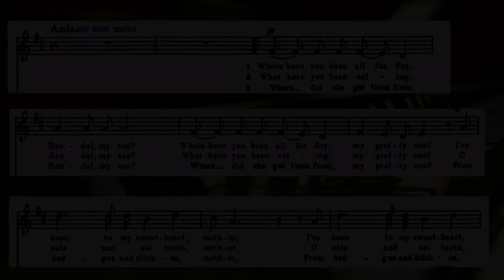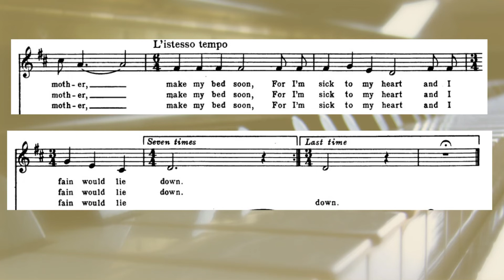Lord Rendal - piano accomp only (no vocal) with sheet music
English folk song